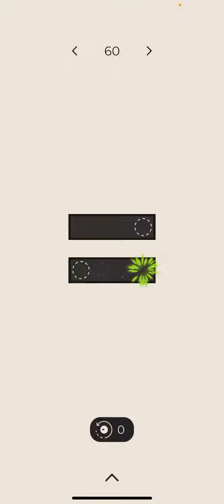The Chronos Principle | Levels 56-66 Speedrun in 2:36